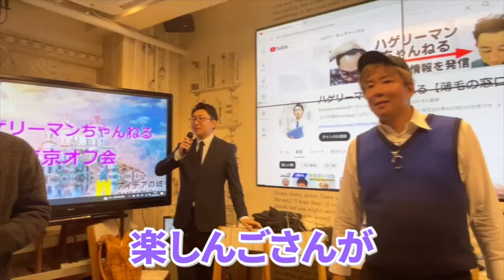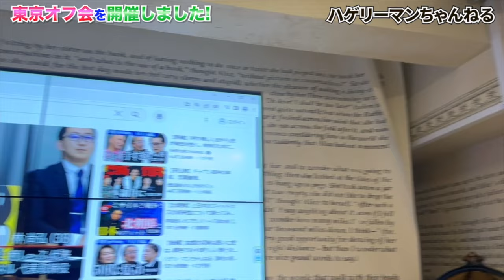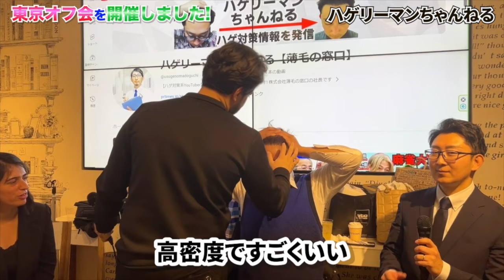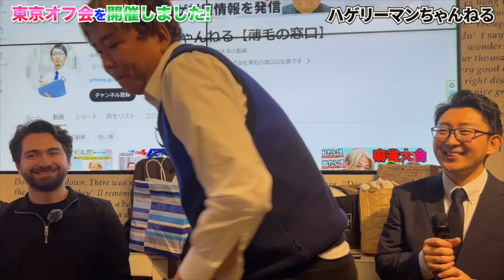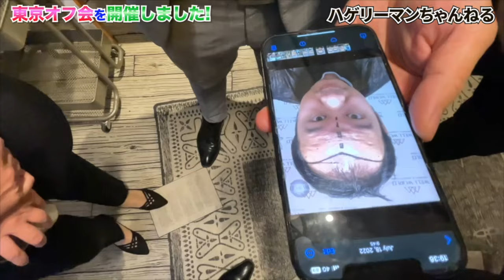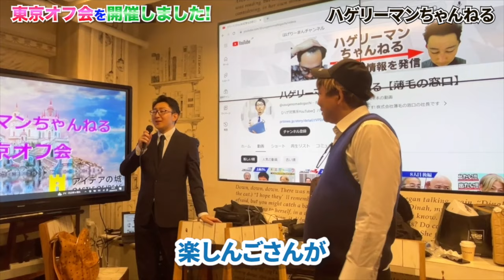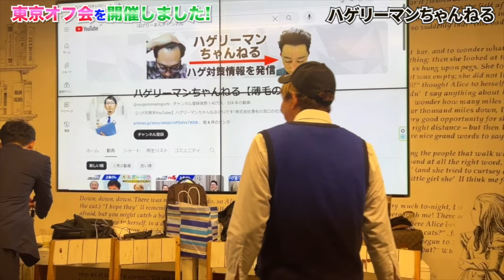【植毛オフ会】楽しんご・トルコ植毛クリニック院長と東京でオフ会しました【薄毛の窓口｜自毛植毛】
トルコから植毛最大手クリニック院長を日本にお呼びし、東京でオフ会を開催しました。植毛に所縁のある30名の皆様、お忙しい中ご参加下さりありがとうございました！

＝＝自己紹介＝＝
22才：M字ハゲに悩む
24才：大学院で遺伝子工学専攻後、コンサル会社勤務
26才：中国で自毛植毛し薄毛克服
27才：毛髪診断士取得(第A220499号)
29才：令和の虎完全ALL、株式会社薄毛の窓口を設立、旅行業登録(第3-1210号)
31才：トルコで眉毛にも植毛実施
32才：東京植毛クリニック開業

1年以上薄毛で悩んでる人には是非見てもらいたい！